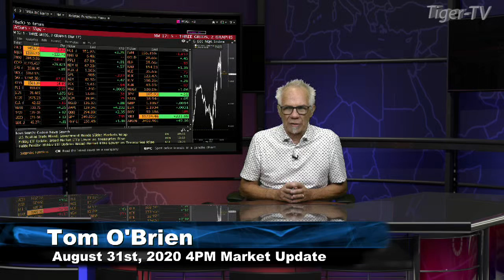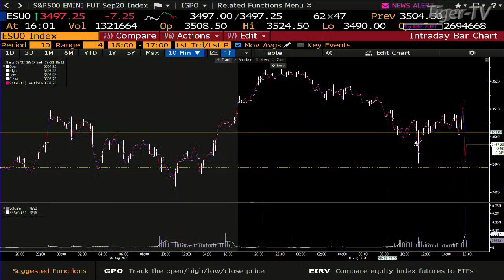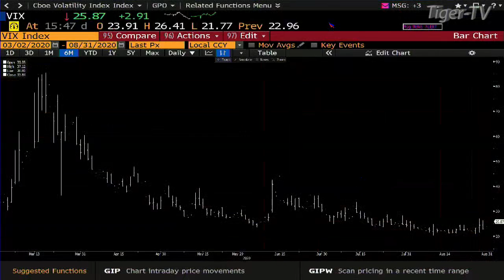August 31st 4PM ET Market Update on TFNN - 2020